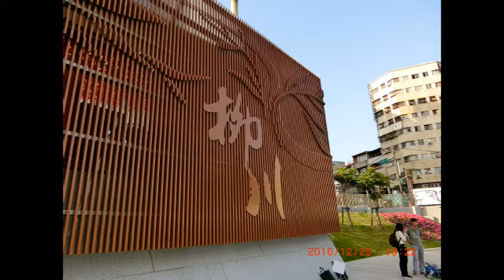2016 台中柳川 重生, 「脫胎換骨」 河道藝術光景美翻, 2016-12-25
柳川重生 柳岸花鳴
台中柳川「脫胎換骨」 河道藝術光景美翻
Liuchuan was reborn in Taichung.